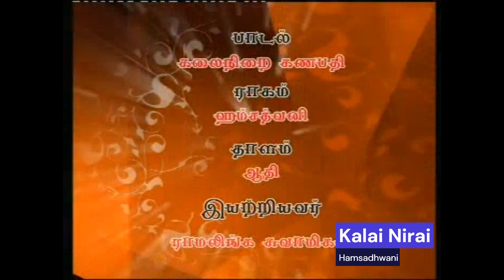Vintage Favourites - Kalai Nirai - Hamsadhwani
This is a famous Arutpa by Ramalinga Swamigal set in ragam Hamsadhwani and talam Adi, popularised by Bharat Ratna Smt. MS Subbulakshmi. Dr Charulatha Mani along with her team Vid. Padma Sankar, Vid. Mannarkoil Balaji and Vid. Aniruddh Athreya presents this piece with devotional fervour.